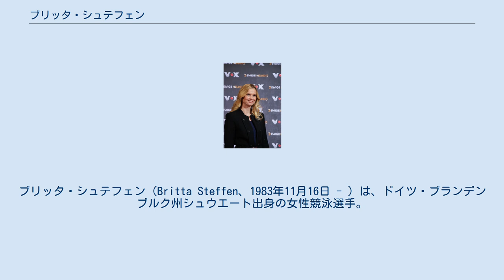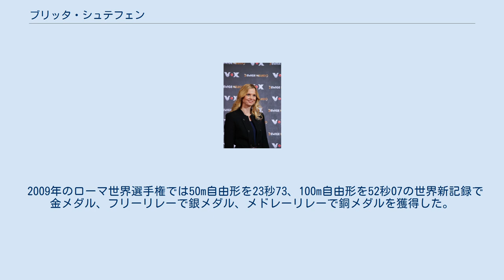ブリッタ・シュテフェン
ブリッタ・シュテフェン（Britta Steffen、1983年11月16日 - ）は、ドイツ・ブランデンブルク州シュウエート出身の女性競泳選手。
50mと100m自由形の元世界記録保持者。
 2000年、前年のヨーロッパ選手権での実績が評価されてシドニーオリンピックのフリーリレーのメンバーに選ばれ、女子4×200mフリーリレーの銅メダル獲得に貢献する。
2004年のアテネオリンピックでは女子4×100mフリーリレーの予選に出場するが決勝のメンバーには選ばれなかった。
ベルリン工科専門大学でマネジメント工学を学んでいた彼女は、その後1年間競泳生活から離れ学業に専念する。
 2006年8月2日、ブダペストで行われたヨーロッパ選手権の女子100m自由形で53秒30、4×100mフリーリレーで3分35秒22、4×200mフリーリレーで7分50秒82と3つの世界新記録をマークする。
このうち100m自由形の記録は2008年3月のオーストラリア選手権でリスベス・トリケットに破られる（52秒88）まで記録を保持した。
 2007年3月に行われた世界選手権では、女子短距離自由形種目の金メダルの有力候補とされた。
100m自由形で銅メダル、4×200mフリーリレーで銀メダルを獲得したが、50m自由形では4位に終わった。
 2008年に入り、4月に行われた代表選考会では50m自由形で24秒19のドイツ国内新記録、100m自由形で53秒20のヨーロッパ新記録で泳ぎ北京オリンピック代表に選ばれた。
北京オリンピックではリスベス・トリケットやナタリー・コーグリンら他国の強豪選手相手に、100m自由形で53秒12、50m自由形で24秒06のいずれも五輪新記録で金メダルを獲得した。
 2009年のローマ世界選手権では50m自由形を23秒73、100m自由形を52秒07の世界新記録で金メダル、フリーリレーで銀メダル、メドレーリレーで銅メダルを獲得した。